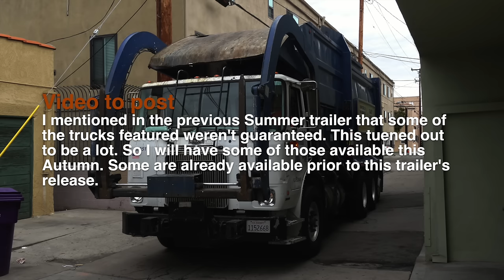Sanitation94 Autumn 2015 Trailer & Announcements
You're going to have to mute the video if you don't like the music track. Mostly Amreps and Rapid Rails in the trailer, but I'll do my best to mix things up throughout the next 2 months.

Song: Jokers of the Scene - "Baggy Bottom Boys" - Acid Bagg (2008)